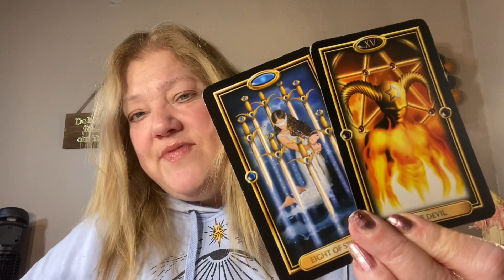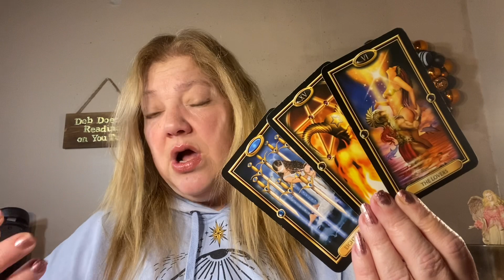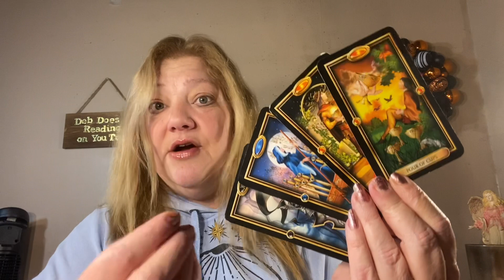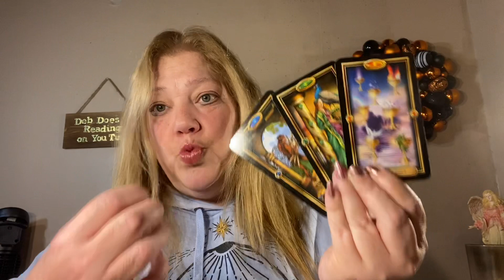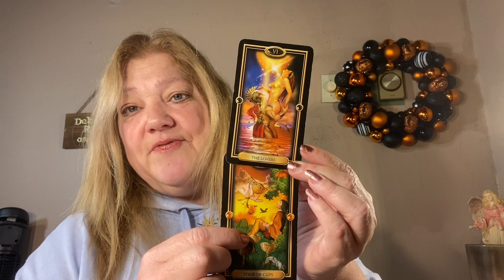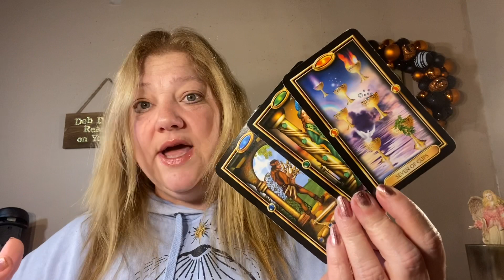DAILY MESSAGE NOVEMBER 9, 2021 SO MANY MESSAGES 🥰